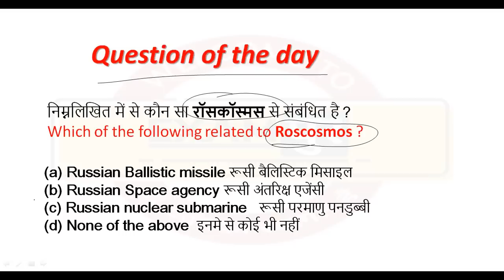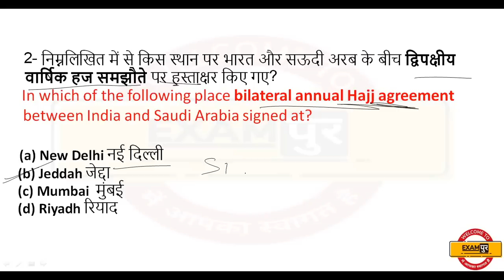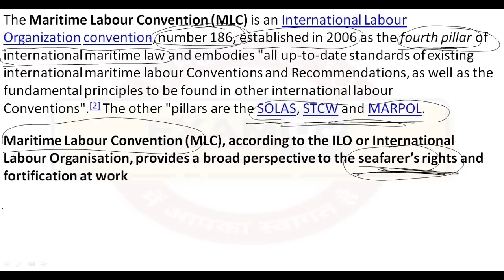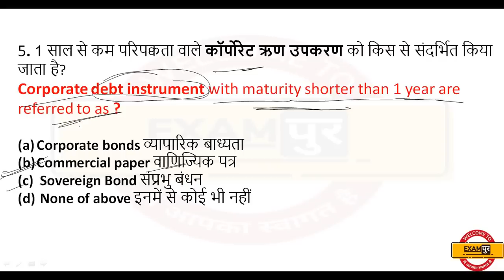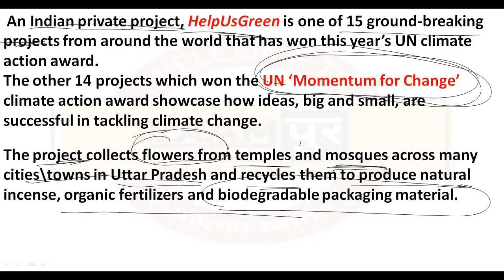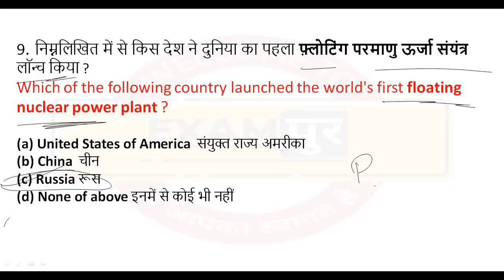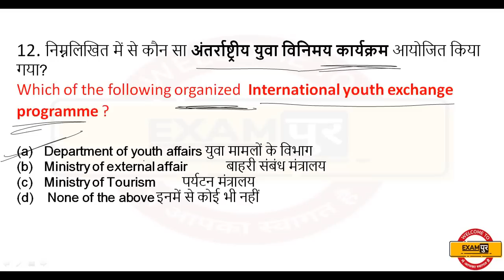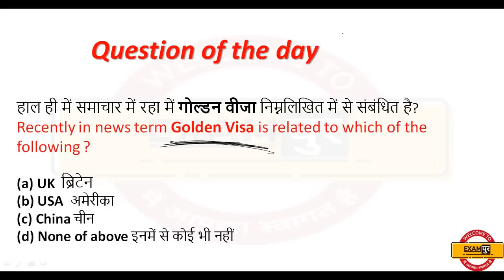14 december Current Affairs 2018 (Hindi/English) 🔥 Daily Current Affairs Questions by Kuljeet sir